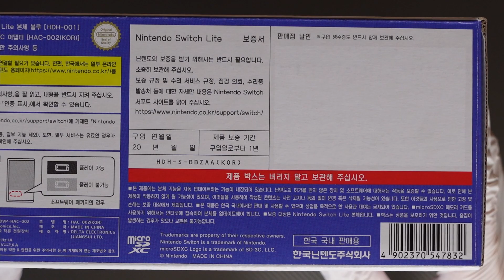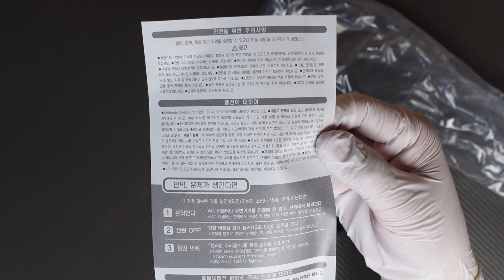닌텐도 스위치 라이트 블루 언박싱 (Nintendo Switch Lite Blue unboxing)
안녕하세요  ~ 소소한 컬렉터 쏘껨TV 입니다.
Hello ~ It's Soggem TV from a small collector.

2021년 5월 21일 발매된 닌텐도 스위치 라이트 블루 언박싱 영상입니다.
This is the Nintendo Switch Lite Blue unboxing video released on May 21, 2021.

제품 정보 블로그 링크 (Product Information Blog Links)